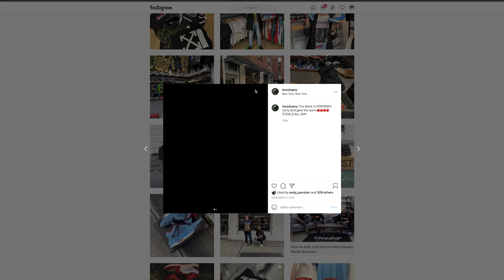OVER $1 MILLION IN SALES?? Manhattan Leads in Sales Celebration! | In The Loop With Laced Up Ep. 7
What's up Laced up Fam!
Our Manhattan Location is #1 IN SALES out of 6 locations with over $1 MILLION in sales!! Come celebrate with us as we chat about the shop’s success then grab dinner!!

If you're in the area make your way into our shop to check out all of our heat!